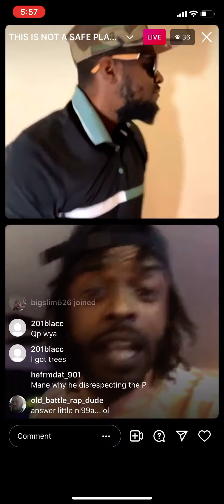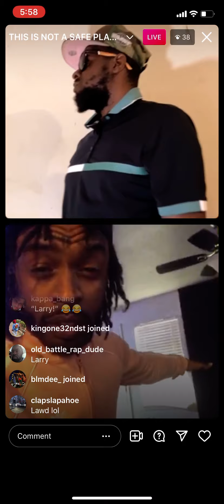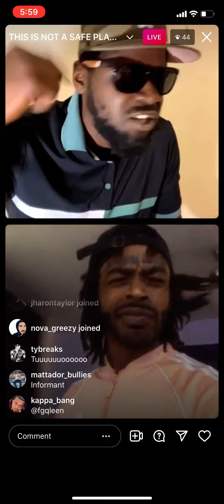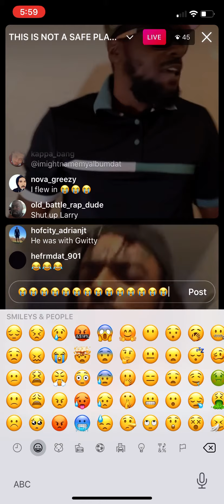QUANTAM PHYSICS HEATED ARGUMENT WITH FAN 😂😂😂😂